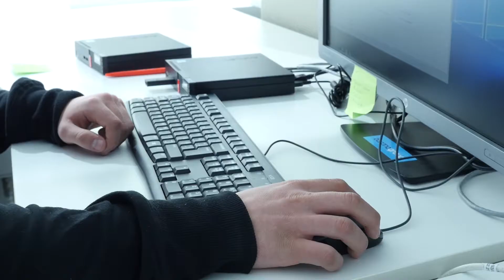Barona IT - Juha Kuuttinen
Mitä sinä haluaisit tehdä seuraavaksi urallasi? Haluaisitko päästä laajentamaan osaamistasi ja ottaa haltuun esimerkiksi uusia teknologioita? Tai haluatko lähteä ravistelemaan liiketoimintamalleja kiinnostavien projektien vetepaikalta? Olipa uratavoitteesi mikä tahansa, autamme sinua saavuttamaan sen.

Laajan verkostomme vuoksi sinulla on mahdollisuus päästä tekemään mielenkiintoisia projekteja niin vapaa-ajan ratkaisujen kuin vaikka terveydenhuollon tai taloushallinnon ratkaisujenkin parissa. Kerro meille, mitä osaat ja mitä haluat tehdä, niin löydetään yhdessä sinulle sopiva ratkaisu tulevaisuuden unelmatyöpaikaksi.